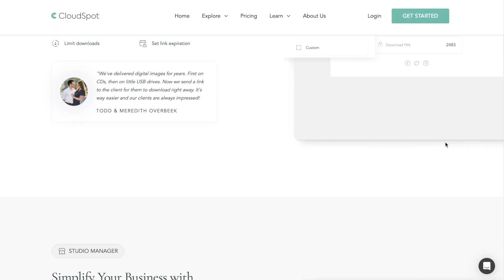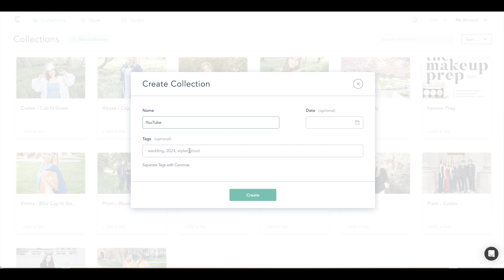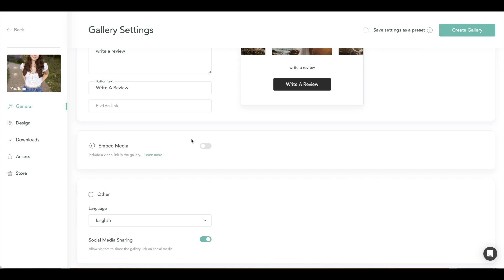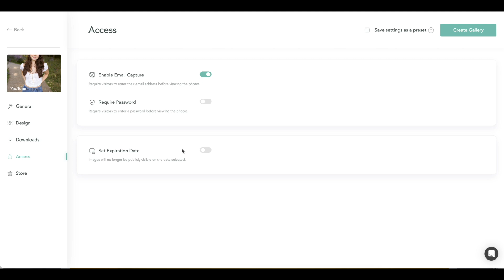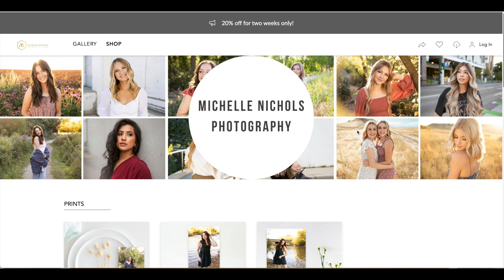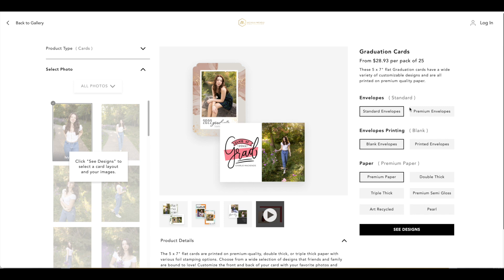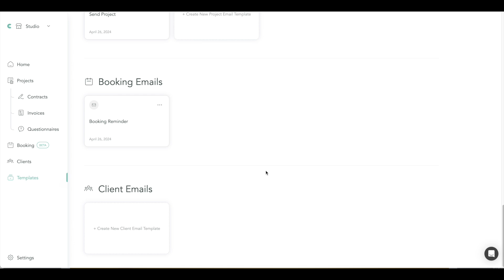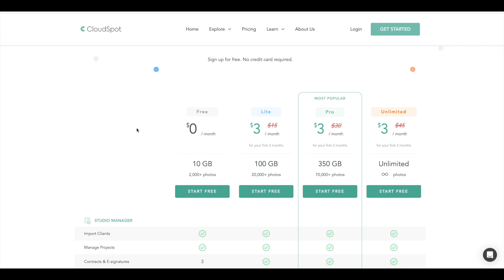CloudSpot vs Honeybook | CRM Platform for Photographers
Hey photographers! Today's video I'm talking about how Cloudspot is on their way to becoming THE GO TO CRM platform for photographers (aka how to send contracts, questionnaires, invoices to clients). Especially if you have always thought Honeybook was too big of a program to learn or too expensive, then you will definitely want to check out CloudSpot for not only your online gallery services, but also managing the back end of your photography business.

I have not been paid to promote or endorse any of these items. These are my honest opinions and thoughts.